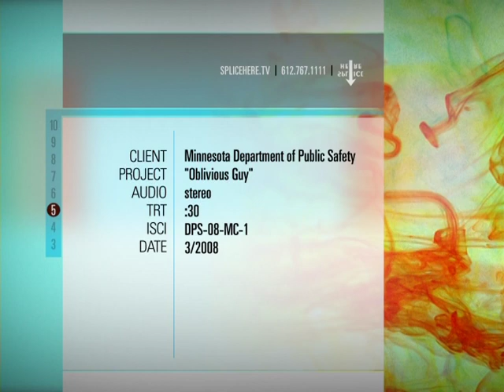Oblivious Guy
Motorist awarness of motorcyclists PSA. It was the result of a competition for the most creative PSA, called the Kangaroo Project,